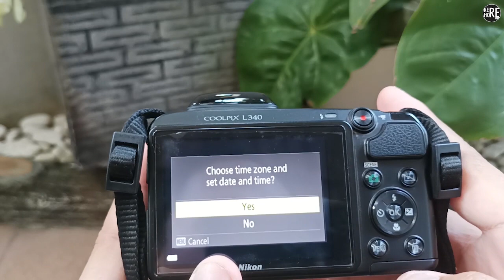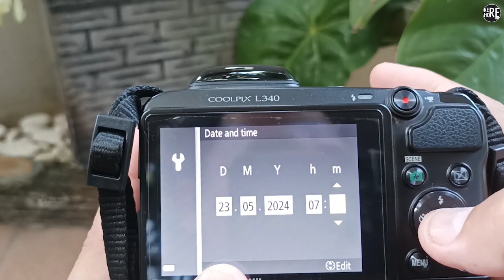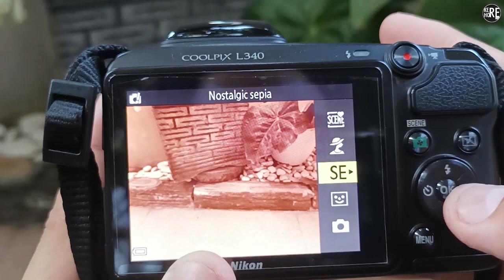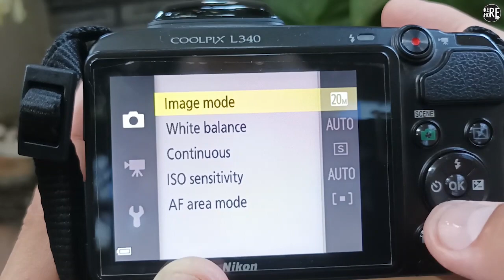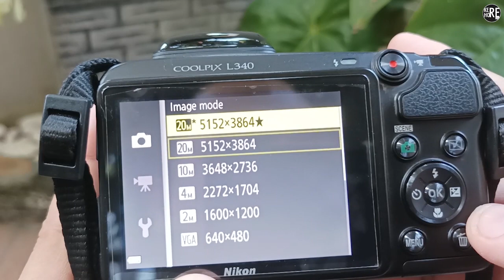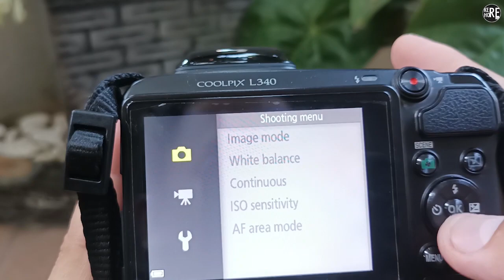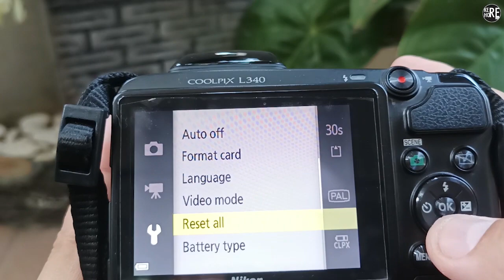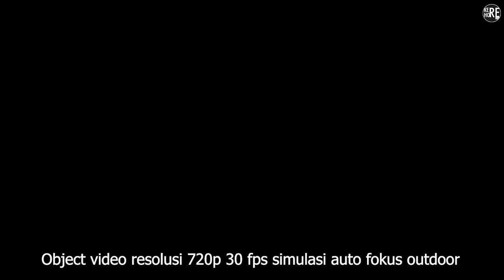LUAR BIASA | Nikon Coolpix L340 Overview ringan di tahun 2024